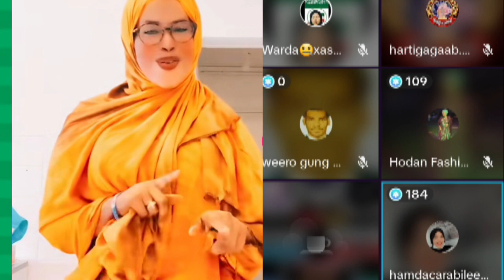DEGDEG SUBXAANALLAH KARBAASHKII ABID UGU KULULAA FADLAN HADAAWAN HADAAD QALBI JILICSANTAHAY....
@ShiineLii Caato Officiall   ‎@Liibaan Jama   ‎@Gulledsimba   ‎@SOMÁLIA SUCESSADA   ‎@SULDAAN OFFICIAL   ‎@SADAAM OFFICIAL   ‎@SOCDAAL CHANNEL   ‎@Lamaane Official media   @@KING YAKI BOY  @lidle yare production @ahmed Amin-topic @sadaam official @astaan @Zaki Bin Xaaji  @Azad Chaiwala  @ASAD HAGIO 27  @LAAKAHA MEDIA PRO  @Atarisho badiyo official  @ArimaHeena  @Baaba Jeey  @Haykal Maxamed  @Moohaan Official  @Shiine Culay @xuud show  @Adna Channel  @Kamaal Abdul  @Qurux Ku Dhiigle  @HOOBAAN MEDIA  @Marish Beauty channel  @Dirisle Abdi  @King Ck Films & Vlogs  @NUURDIIN KL  @SIR IYO CAAD  @Xiisaha Wararka  @Zaki honest Official  @Faatax Faarax Shire  @Faadil dumdum  @Farxiya Fiska  @Waqal WStudío  @Shuushuu Official  @Samiha khaliil  @XOGTEENA  @Dj Amiid Official
muqd32isho boqoradastelka hargeisa somaliland@ASAD HAGIO 27 @Dahir Alasow @Shiine Culay @Ayub Kaarlo @Baaba Jeey @Dirisle Abdi @ArimaHeena @Waqal WStudío @Zaki honest Official @HAADI MEDIA @waridaad TV @HAMAR ADE TV @LAAKAHA MEDIA PRO @HAl-ABUUR CAWIL Bile @Mohamed Buskut Official @GEEDI SHOW @SIR IYO CAAD @SOBANDHIGE MEDIA @ISMADIIDO ENT. @GEEDI SHOW @XAQSOOR TV @Halhays Media isaaq daarood somaliland somalia @Adnan Model Official @Saxaaf Channel @Haykal Maxamed @Malyun Ali @Adna Channel @Boqorada Stylka Official @Marish Bauty channel @Samiha khaliil @Qays Qeyser @Ilkacase Qays @IFRAH QALIIF @Qurux Ku Dhiigle @Amin Tube @Hodan Abdirahman Official ♫ @HAWRAAR MUSIC PRODUCTION @Hodan Online @Guri Barwaaqo Tv @Zaki Bin Xaaji @Dhakhtar Channel @Hosow Pro @DHIIQADA TIK-TOK @Hor Usocod Media @naciimo jookar @Real Enjoa @King Ck Films & Vlogs @Faadil dumdum @Abeera Cade @King Ceyda @Astaan @Maslax Mideeye @Ayaaniita Official @Qurux Ku Dhiigle